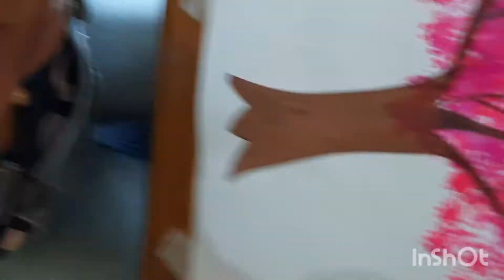Simple painting techniques with lots of fun....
fun painting/ summer activities/ LKG/ creative painting/ 4 years old girl/ telugu kid/ tree painting/ simple painting techniques for kids/art and craft